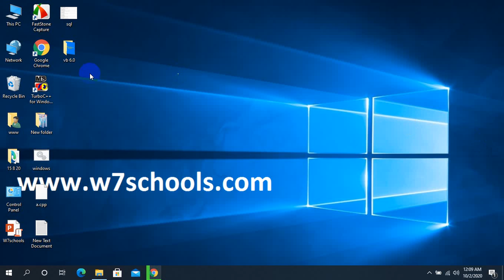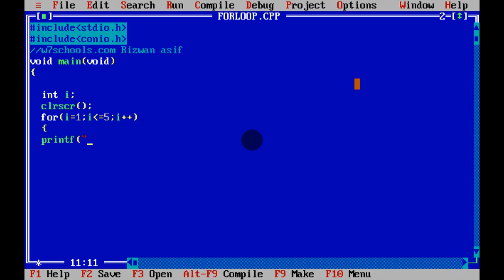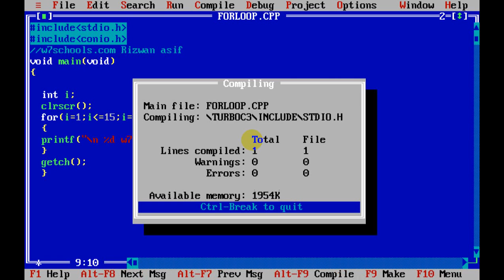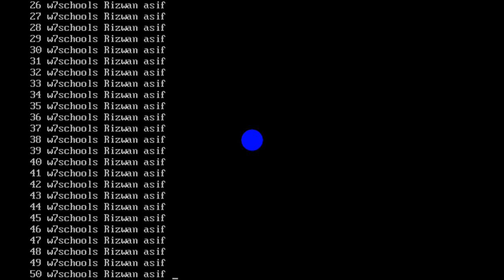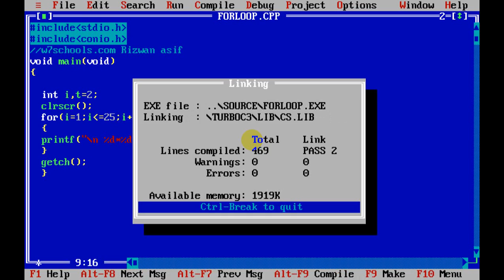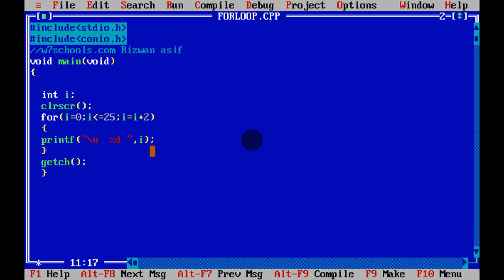C Language Tutorial For Beginners Urdu/Hindi for loop Lecture 16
Lecture 16   For Loop